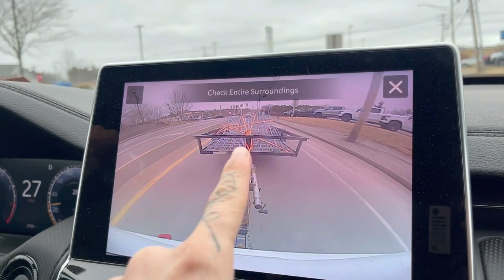Escape Goats?! Fixing fences, milking goats, bottle feeding and farmers market. A Dairy Farmer Vlog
Today was a busy Saturday and we got a lot done around the farm!
I decided not to add background music to this video so you could enjoy the sounds of the farm. I hope you enjoy!

Milking supplies
Milking pail
Teat dip cup
Pre and post teat dip
Strip cup
Milk strainer for mason jars